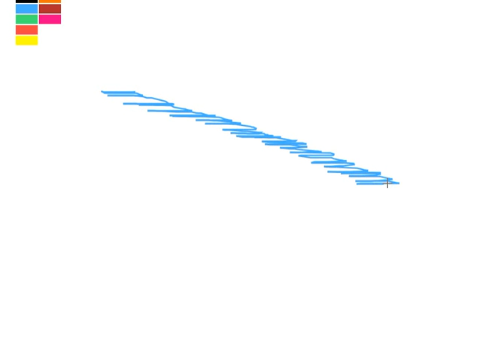layer3 horiz edge.avi